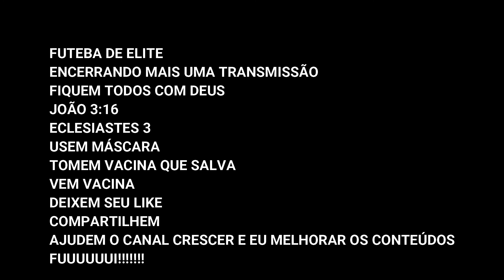F1 ASTON MARTIN